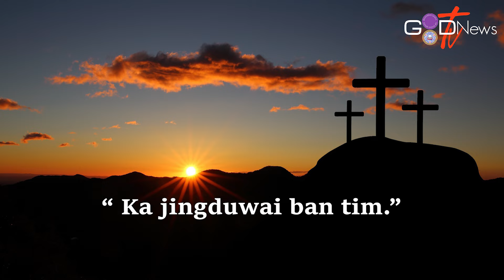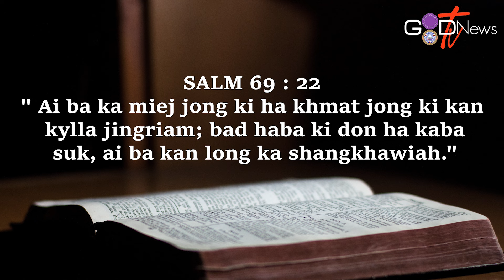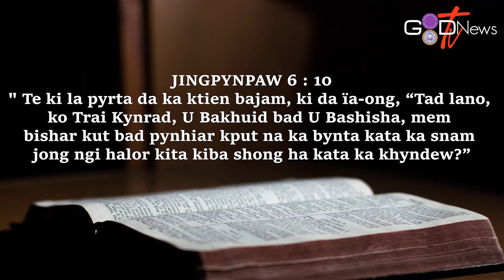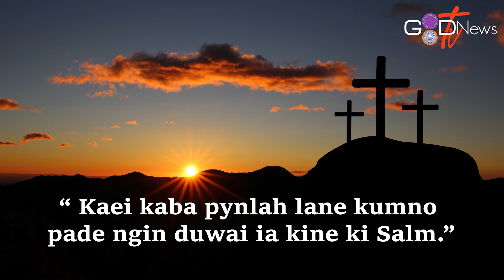BIBLE STUDY || KA JINGDUWAI BAN TIM || MR. WANSKHEM MARBANIANG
Ka Good News TV ka sngewbha ban wanlam sha phi ha kane ka janmiet ka 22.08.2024 ha ka por 8:00 PM ia ka Bible Study Ia kaba  yn sam hapdeng jong ngi da I Mr. Wanskhem Marbaniang halor ka phang, " Ka jingduwai ban tim "
Na ka bynta ki jingduwai bad ki jingiasyllok ba kyrpang phi lah ban wan sha ka Counselling Centre jong ka Jingiaseng Kynthei K.J.P. Synod Sepngi kaba don ha Riatsamthiah. Phi lah ruh ban phone ia Ki Counsellor - 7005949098/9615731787.

(FOR COUNSELLING YOU CAN CONTACT THE COUNSELLORS OF THE JINGIASENG KYNTHEI KJP SYNOD SEPNGI AT RIATSAMTHIAH - 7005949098/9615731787)